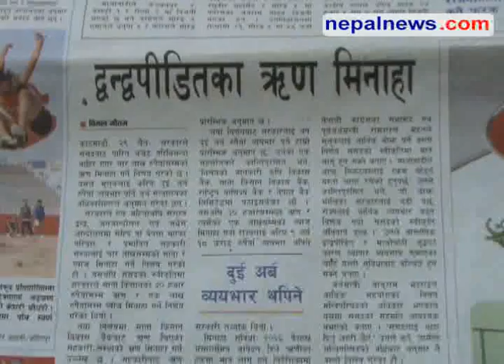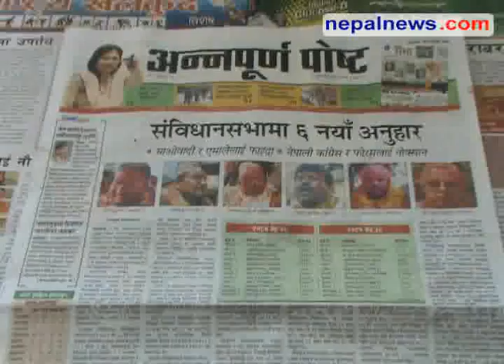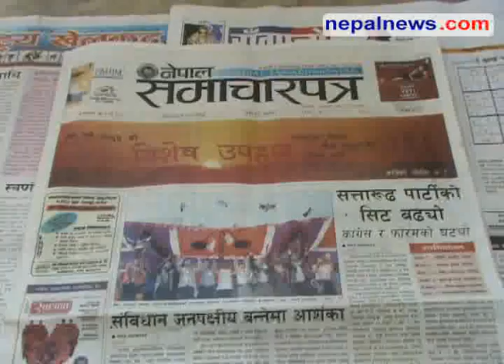April 12 headlines in Nepali dailies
Round up of the major headlines in Nepali media for April 12 09. Nepalnews.com, is a leading Internet destination dedicated to bring you news, events, polls, discussions, forums about and from Nepal. Our primary objective is to bring "news as it happens"; quality news which is impartial, timely and independent. Our equally important other objective is to make this a web community for all people around the globe who have any interest, or need any information about Nepal.